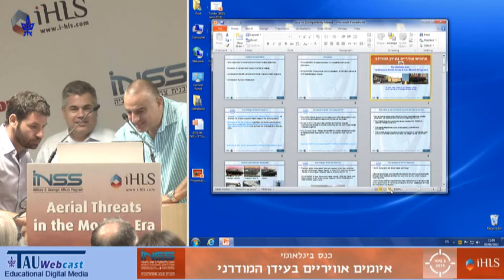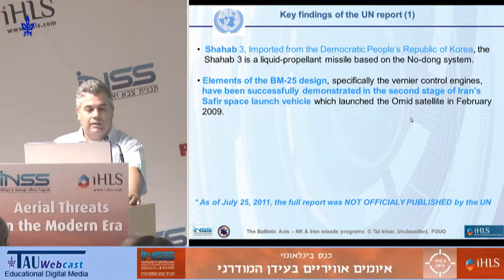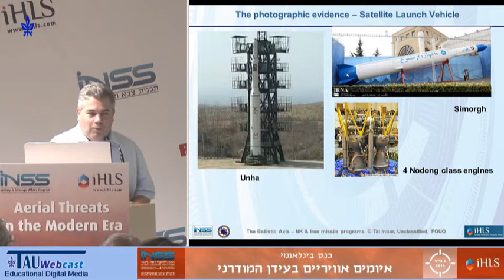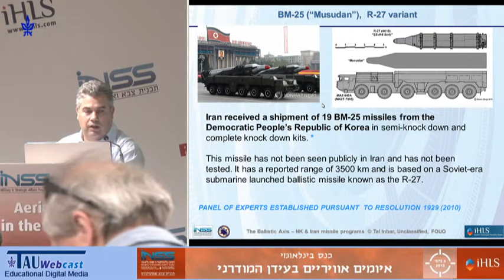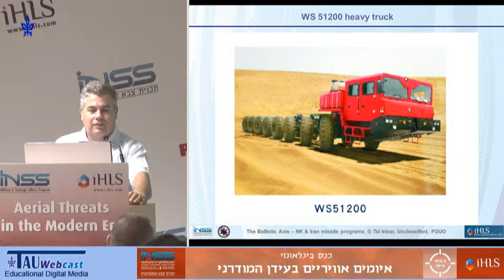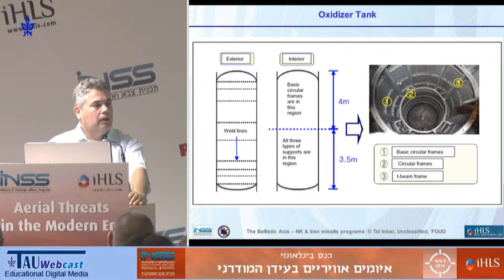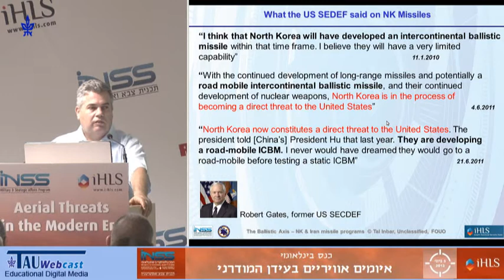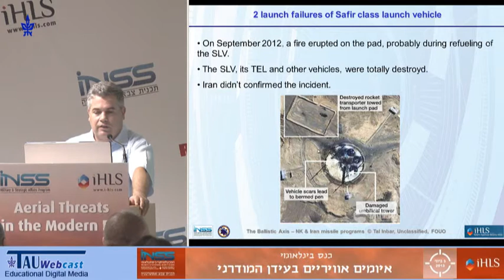הציר הבליסטי -- קשרי הגומלין בתוכניות הטילים של איראן וצפון קוריאה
דובר: מר טל ענבר, ראש המרכז לחקר החלל, מכון פישר למחקר אסטרטגי אויר וחלל
"איומים אוויריים בעידן המודרני",
כנס שנערך במכון למחקרי ביטחון לאומי - INSS,
3.6.13